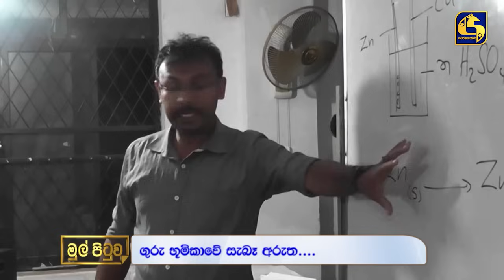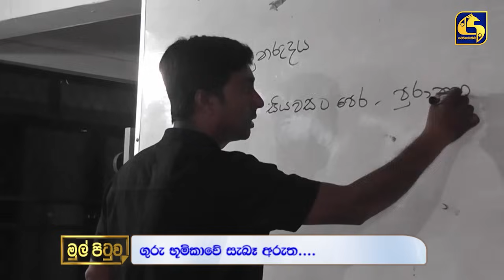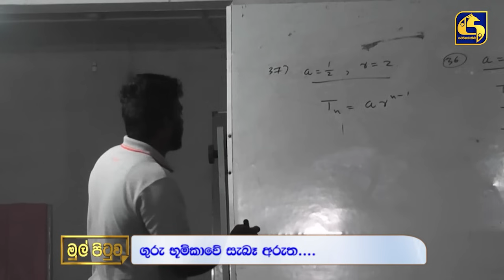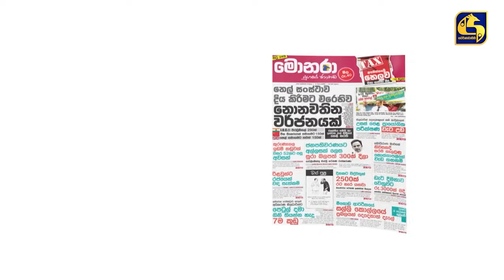රාත්‍රී 10 වෙනතුරු පැවැත්වෙන වැලිමඩ අරුම පුදුම පාසල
මුල් පිටුව || MUL PITUWA|| 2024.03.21